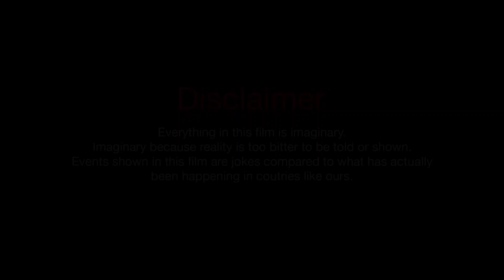step by step part_2|| kokborok short film